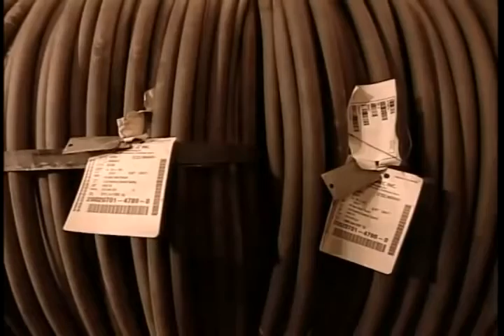Quy trình sản xuất bu lông , ốc vít ( How a bolt is made)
CÔNG TY TNHH THIẾT BỊ CÔNG NGHỆ VIỆT PHÁT
VIET PHAT TECHNOLOGY EQUIPMENT CO.,LTD

VP Hà Nội: 16TM3B-09 KĐT The Manor Nguyễn Xiển, Đại Kim, Hoàng Mai, Hà Nội
VP Bình Dương: BigC Dĩ An - Đông Hòa - Dĩ An- Bình Dương